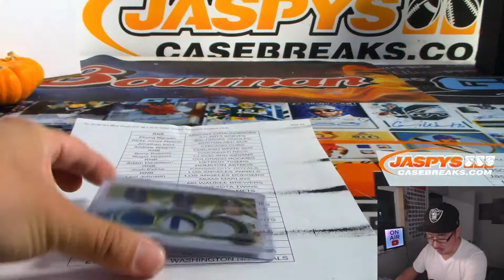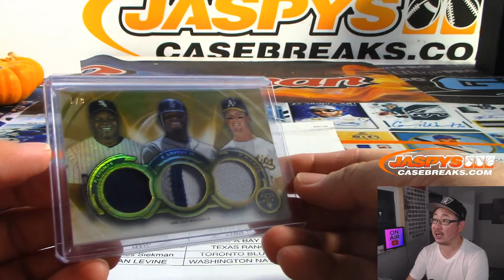RANDOMIZER || Tu, 10.29.19 || 9Box (Inner) PYT #8 || 2019 Topps TRIPLE THREADS Baseball (MLB)